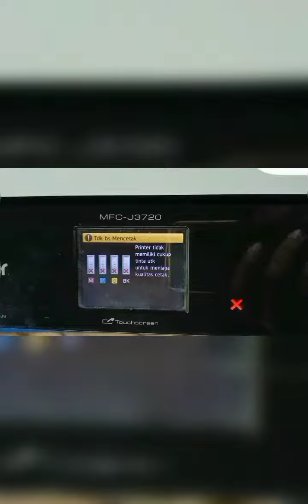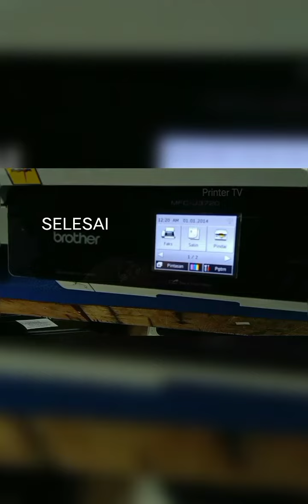brother mfc-j3720 cannot detect ink cara memperbaiki catridge error brother mfc-j3720 mfc-j3520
Untuk printer Brother MFC-J3520 dan 3720
jika tinta didalam catridgenya habis maka akan
terlihat dipanel error, catridge disilang seolah olah tidak detek.

Maka untuk mengatasinya isi tinta menggunakan suntikan
seperti pada video, suntikannya jangan yang memakai jarum
sebab dikhawatirkan bisa bocor.

• Perbaikan
• Cara bongkar pasang
• Reset
• dll

Terima Kasih.